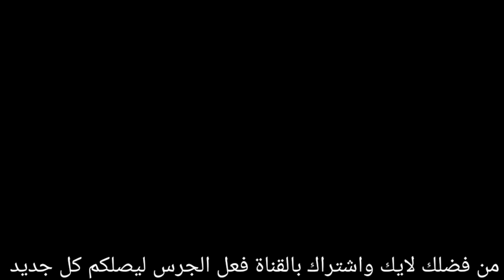مهند جعاز قريب من سلتيك الاسكتلندي🔥مصير بيتزي مع المنتخب العراقي😱تصريح علي الموسوي عن بيتزي😱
A._nos7
ملخص مباراة الجويه والشباب
أهداف مباراة الجويه والشباب
ملخص مباراة الجويه والجزيره دوري ابطال اسيا
اهداف مباراة الجويه والجزيره
القوة الجوية العراقية,
القوه الجويه مباشر,
القوة الجوية ونفط الوسط,
القوه الجويه والنفط,
القوة الجوية السعودية,
القوه الجويه والميناء,
القوه الجويه اليوم,
القوه الجويه مع الزوراء,
القوة الجوية في دوري ابطال اسيا,
انسحاب نادي القوه الجويه من الجزائر

 العراق وايران,
العراق أفغانستان,
العراق وايران اليوم,
العراق أوروغواي,
العراق أتلتيكو,
العراق وكمبوديا,
العراق وكمبوديا مباشر,
العراق كوميديا,
العراق كم محافظه,
العراق كمبودي